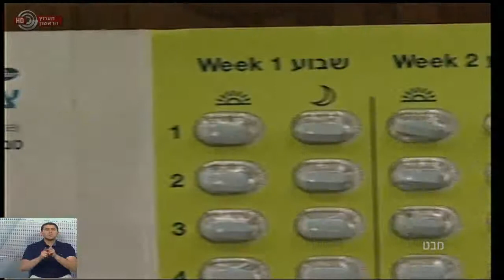יומן עם יעקב אילון 31.05.15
לרגל היום הבינלאומי ללא עישון אהוד אברהמסון מסביר בכתבה ביומן על שיטת אברהמסון